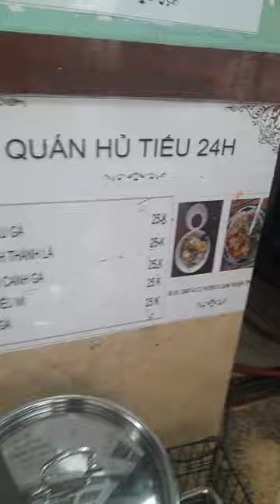MUA BÁN GÀ TA CỦ CHI VÀ HỦ TIẾU GÀ 24H (LOSHIP) 338/67 ÂU CƠ P10 QTB TPHCM 0909106053